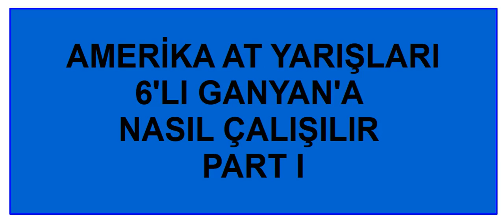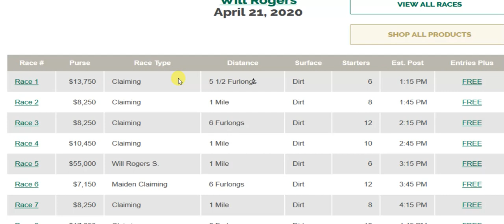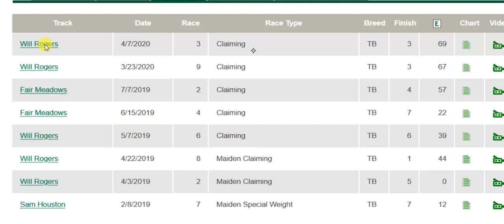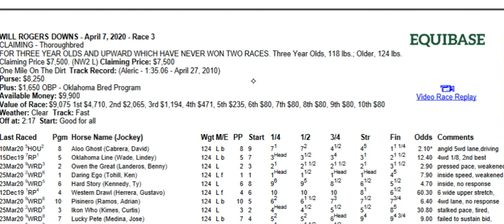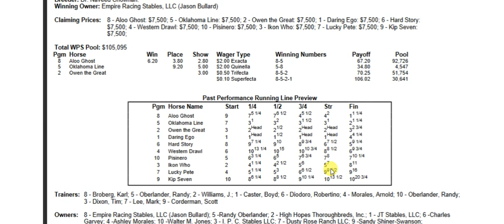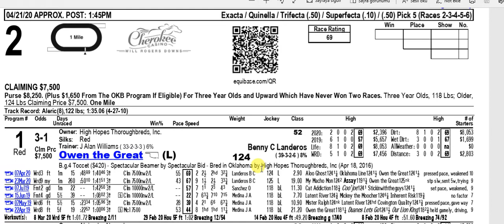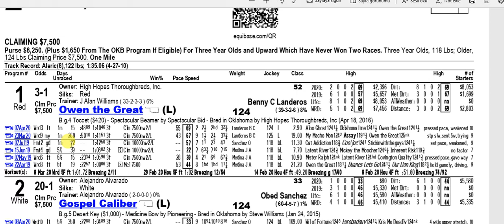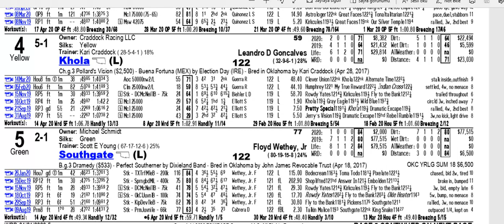AMERİKA AT YARIŞLARINA NASIL ÇALIŞILIR PART I